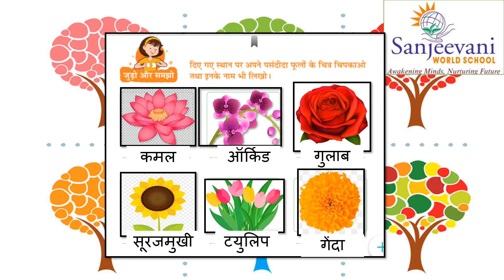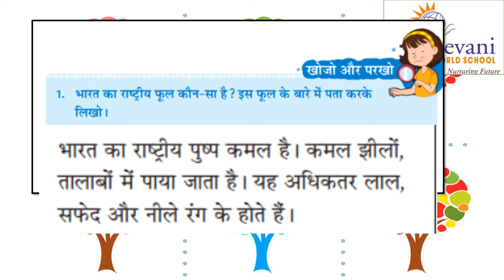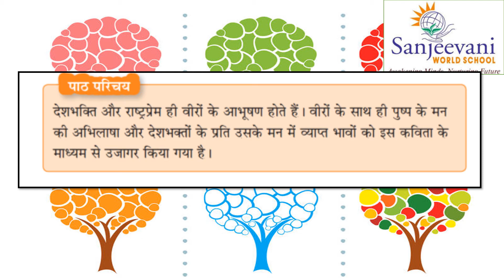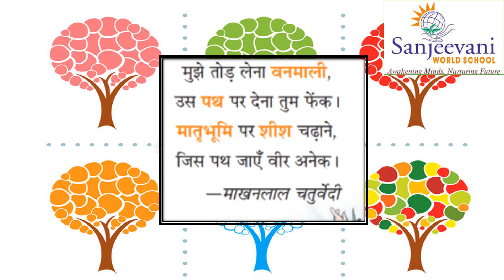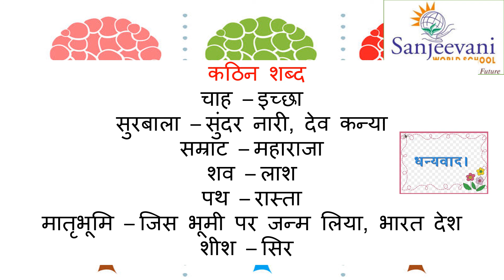पुष्प की अभिलाषा